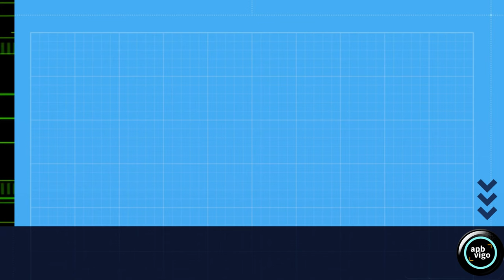O tenor da duna.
[GAL] Un liñaceiro ofrécenos un concerto.
[ESP]  Un pardillo nos ofrece un concierto.
Imaxe: APBVigo
(cc) BY-NC-ND APBVigo